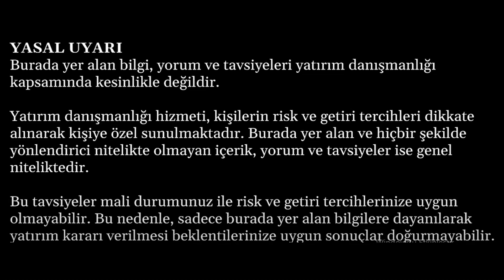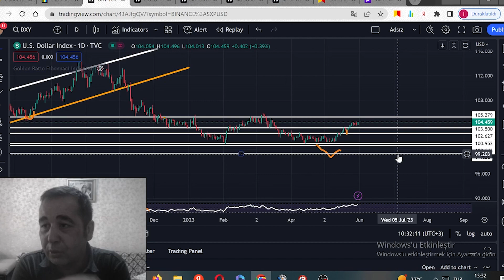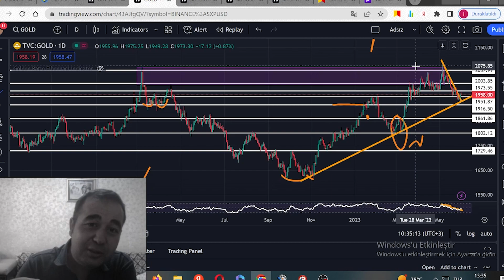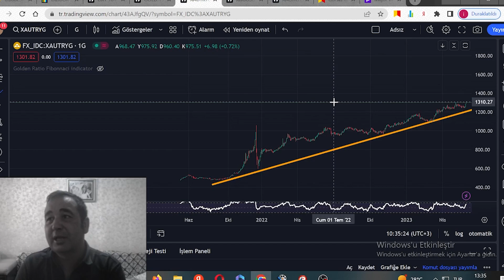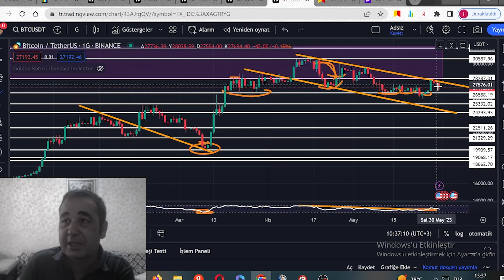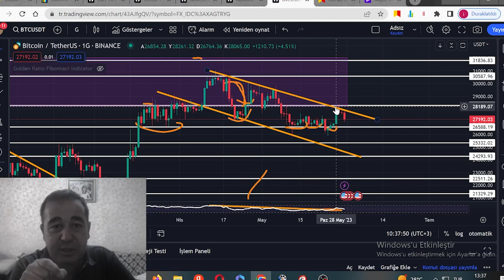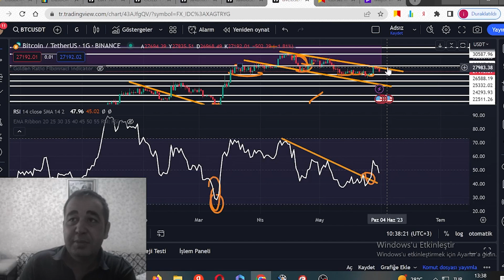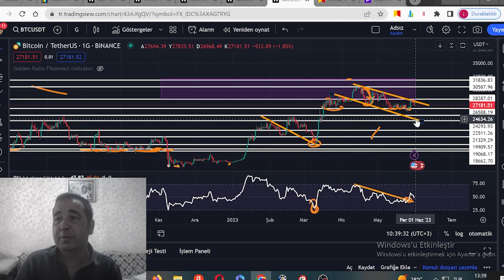GRAM ALTIN 1400 TL YE GİDİYOR. ALTIN-GRAM ALTIN GÜMÜŞ VE BİTCOİN DİKKAT PİYASALARDA SON DURUM